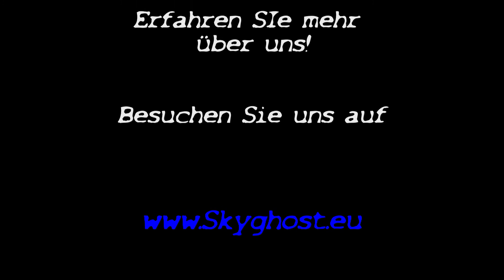Ballons 2015 by Skyghost.eu in HD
Die wohl schönste Möglichkeit in die Luft zu steigen, ist der Ballon. Wir haben euch ein Video einiger Momente mit diesen Luftfahrzeugen zusammen gestellt. Im Video finden sich zufällige Aufnahmen, die diese ganz besonderen Begegnungen wiederspiegeln! :)